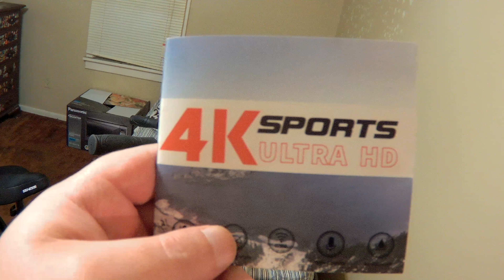F68 NOVATEK ULTRA HD CAM; 4K 24FPS; ANGLE 70°; NIGHT SCENE ON; GYROSCOPE ON; ANTI-SHAKING ON